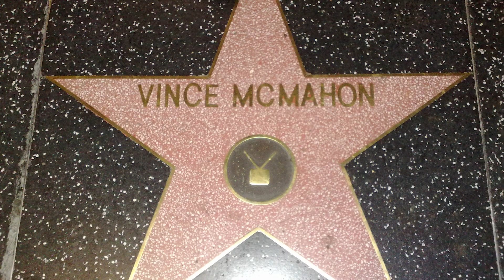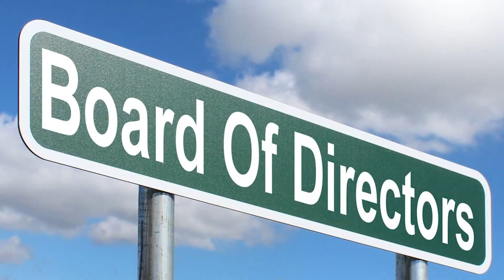AEW Tony Khan Interested In Buying WWE. Wrestling News.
Welcome back to another video of wrestling news. In this video, we discuss the rumors that have been spreading all over the media that AEW's president Tony Khan, is interested in buying WWE. The WWE deal of selling to Saudi Arabia Public Investment Fund is not official and has been spreading all over the media.

00:00 - Intro
00:06 - Headline Sources
00:20 -Tony Kahn Headline News
00:49 - Tony Khan having talks with WWE
01:16 - Nobody Knows who’s going to buy WWE
01:48 - WWE still exploring for buyers
02:00 - Rumors and fake media
02:14 - Rumors of Saudi Arabia PIF
02:41 - Saudi Arabia news causing conflicts
03:20 - Stephanie McMahon resigned from WWE
03:45 - Unclear Answers
03:55 - Stephanie and Triple stop Vince
04:26 - Upset Wrestlers
04:34 - Sami and Kevin Owens leaving the Company
05:12 - Personal Opinion
05:36 - What is the future of WWE
05:48 - Outro Q&A